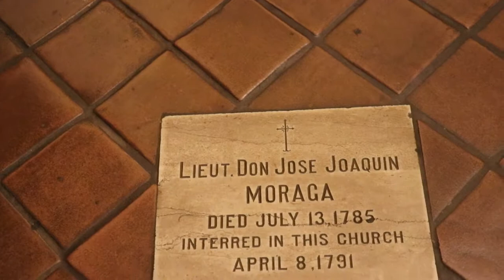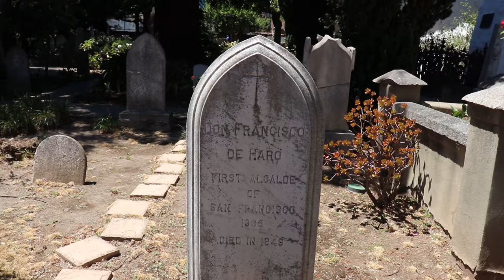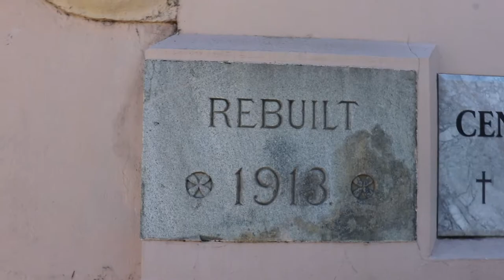EP085 Mission 6 San Francisco de Asis